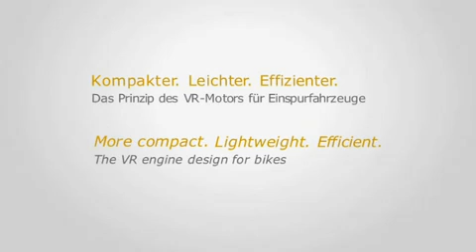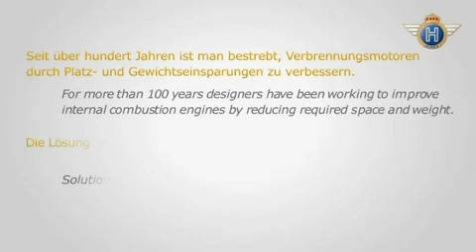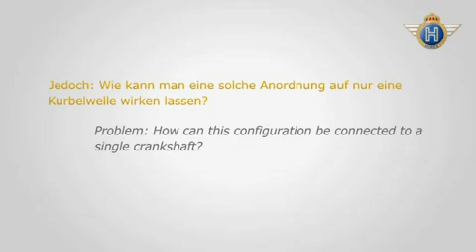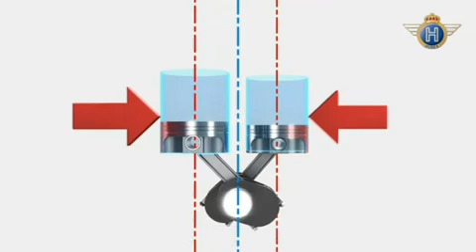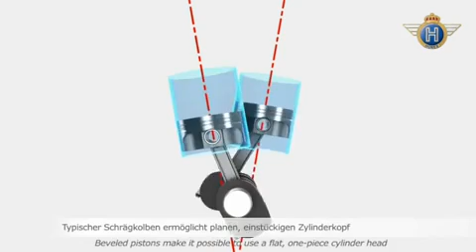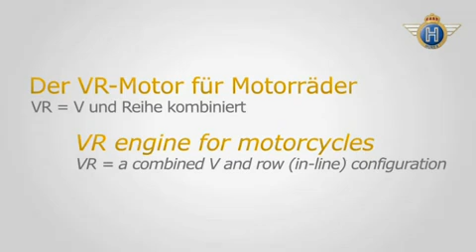2011 HOREX VR6 1200 engine 3D technical animation official video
2011 HOREX VR6 1200 engine 3D technical animation official video